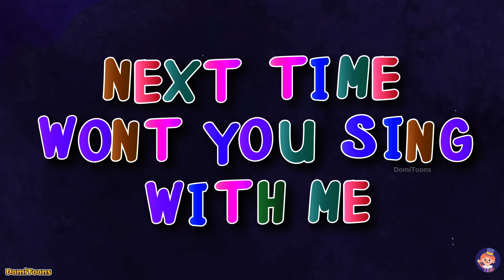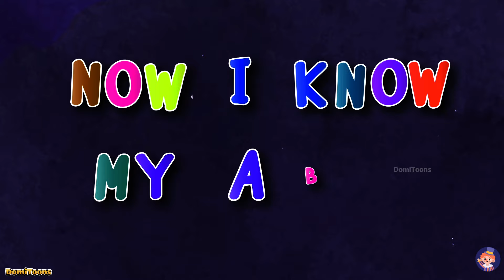ABC Song | Alphabet for Kids | Learn ABC Song